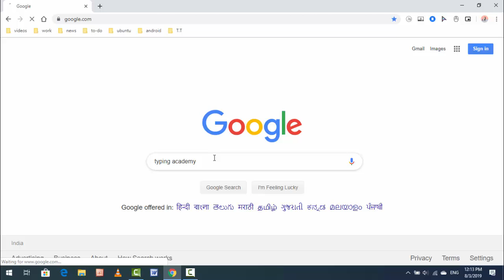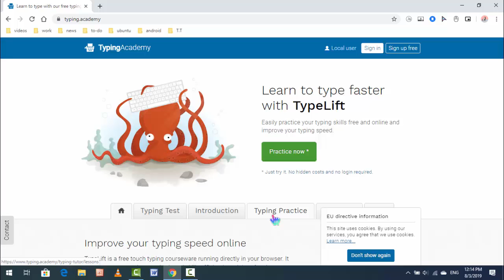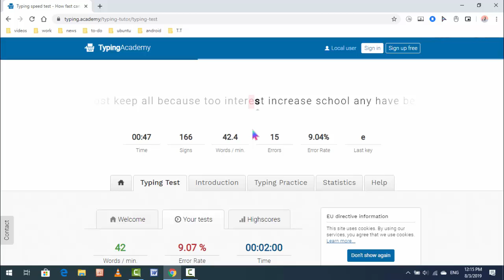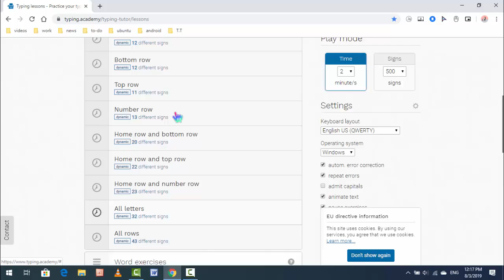Know Do Online Typing Paratactic & Test Typing Speed without Using Any Software